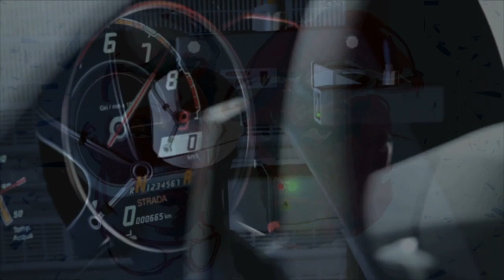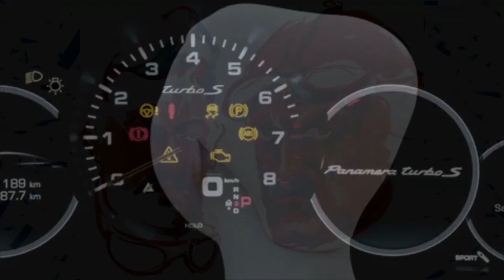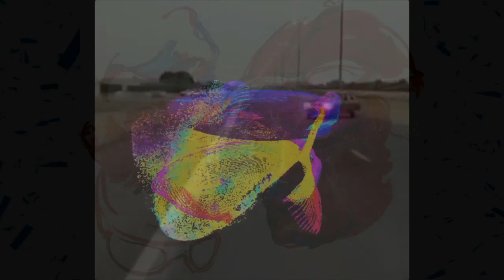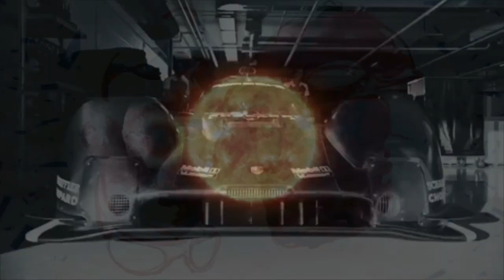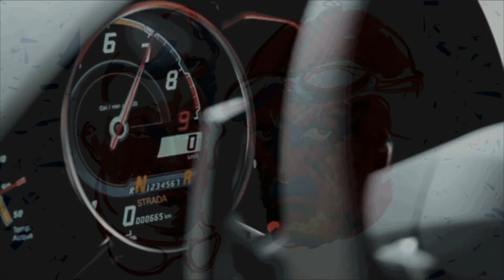Yello - The Race - [ Special Mix Part 2 ] - Supersound -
Ultra HiFi Stereo Sound